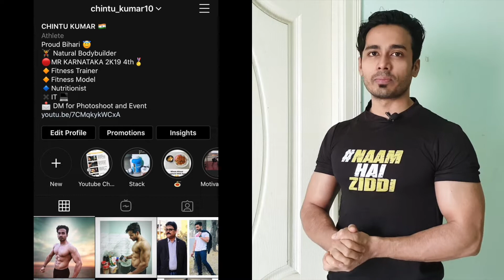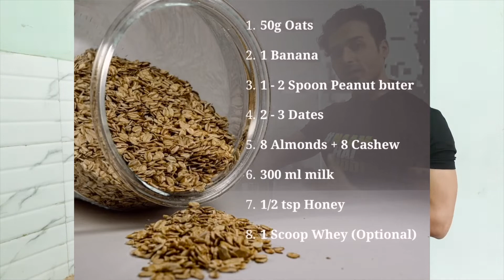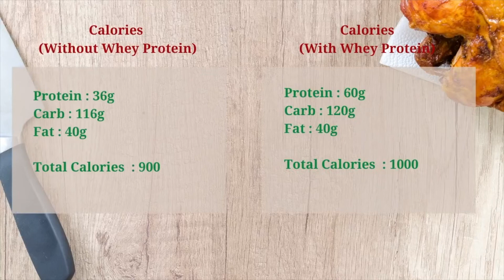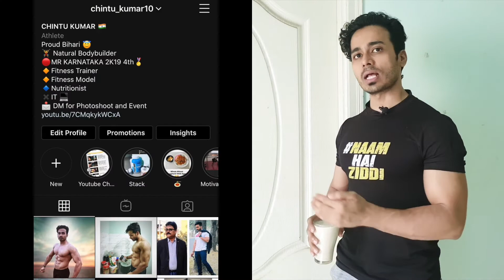HOMEMADE Mass Gainer Shake For Muscle Building & Weight Gain (NO SUPPLEMENT NEEDED)| वजन कैसे बढ़ाये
How to gain weight fast? How to gain muscle? How to make mass gainer shake at home? how to gain weight for skinny guys?

If these questions are popping in you head, I have come up with a
HOMEMADE Mass Gainer Shake For Muscle Building & Weight Gain (NO SUPPLEMENT NEEDED)

Gaining weight for skinny people is always a problem because of low appetite and lack of interest to eat frequent meals.
This is why consuming good nutrition dense calories in the form of liquid is always a great idea.
Liquid calories can help you reach your calories requirements without feeling full or eating large meals.

If you want to talk to me and ask anything
Support on Instagram : chintu_kumar10